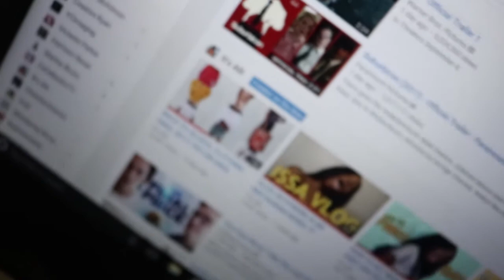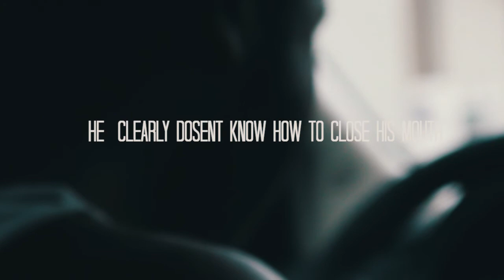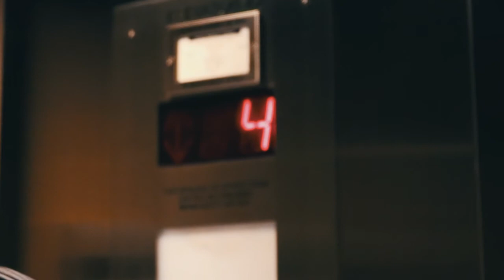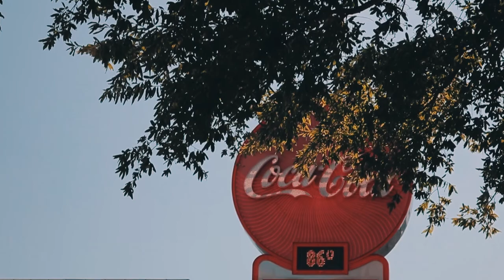ISSA VLOG// EXPLORING ALANTA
Vlog consisted of me traveling and exploring Atlanta for the first time in some years with my best friends. It was suppose to be a day 3 but I lost all my audio files for the clips so thank you guys for wacthing

Sc:therealdayshawn

EQUIPMENT USED
-T6i
- kit lens